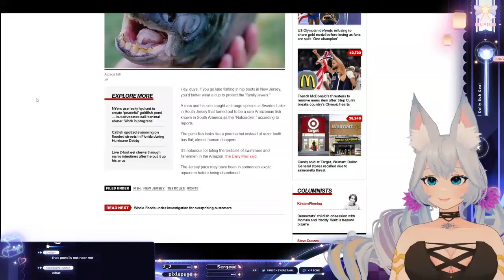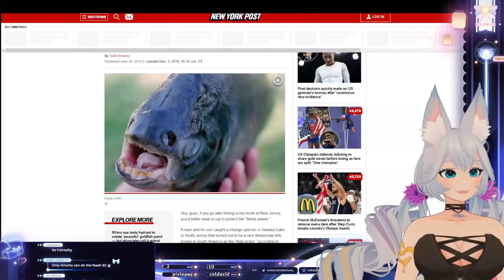Kirsche reads about nutcracker fish